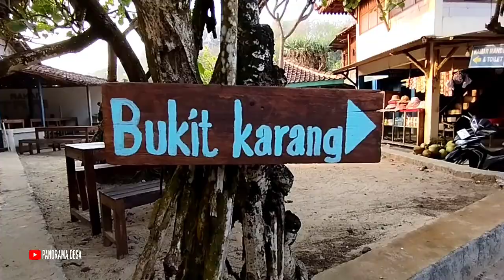Suasana Pagi Pantai Indrayanti Gunung Kidul Jogjakarta | Berselimut Kabut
@PANORAMA DESA